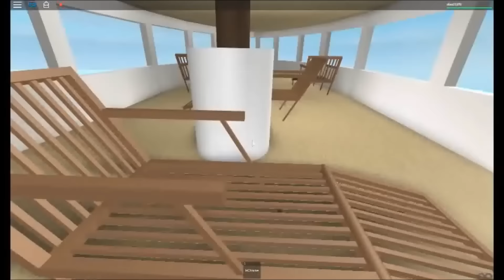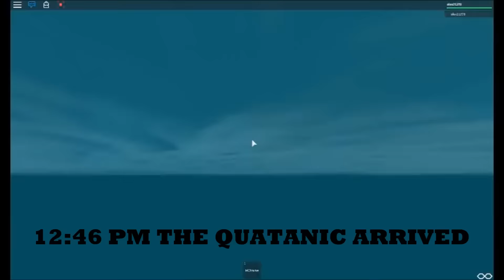Roblox Ship Sinking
Here is the R.M.S Quantalia i do my best this time ;D PS:take that jesse